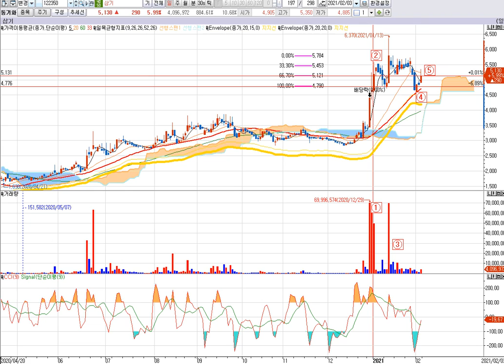Pattern 12 - 삼기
1. 거래량 급등
2. 20%이상 상승 종목
3. 거래량이 다시 50%이하로 급감
4. 기준봉을 3등분
4-1. 매수
5. +7.5%익절/-7.5% 손절